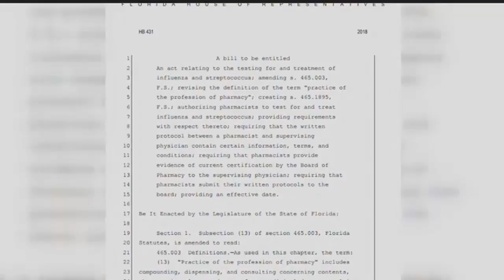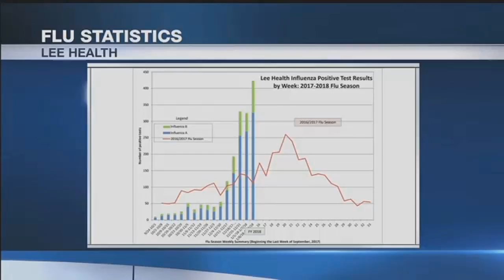Lawmakers want to give pharmacists the ability to test for flu